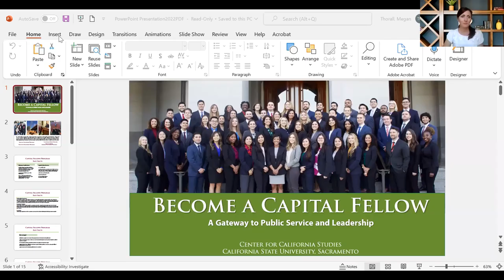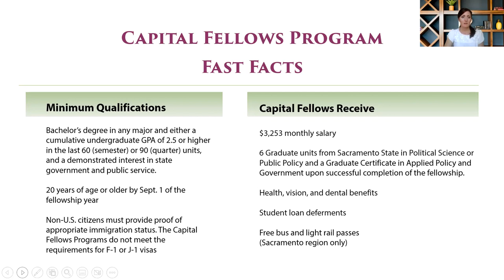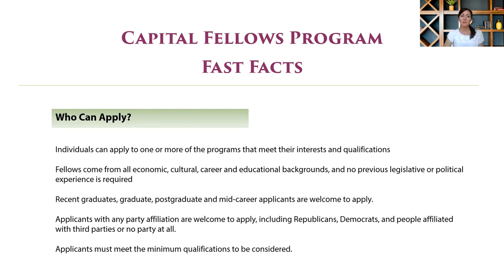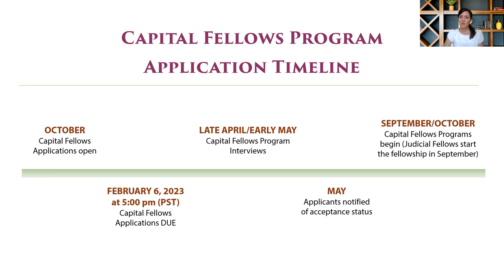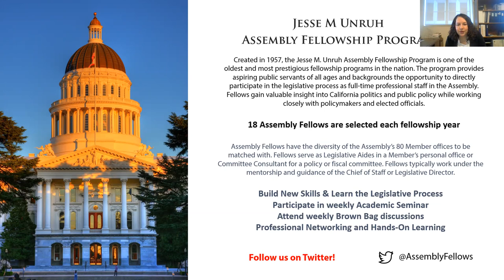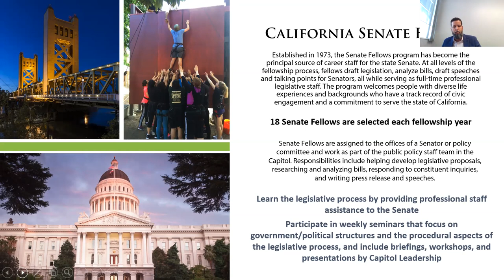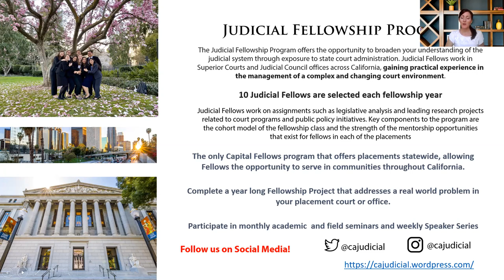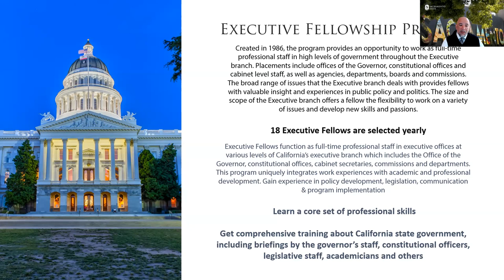CAPITAL FELLOWS 101:Information Session with the Capital Fellows Directors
The Capital Fellows Programs are nationally recognized public policy fellowships which offer unique experiences in policy-making and development in each branch of government. Join us for this special information session featuring the Directors of the Capital Fellows Programs to learn more about the application process and details about the upcoming fellowship year.